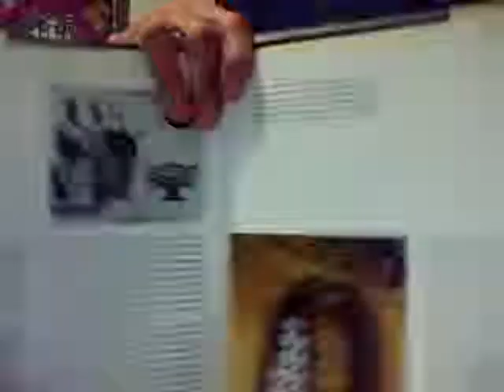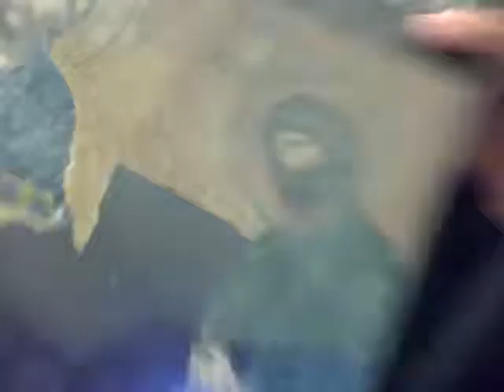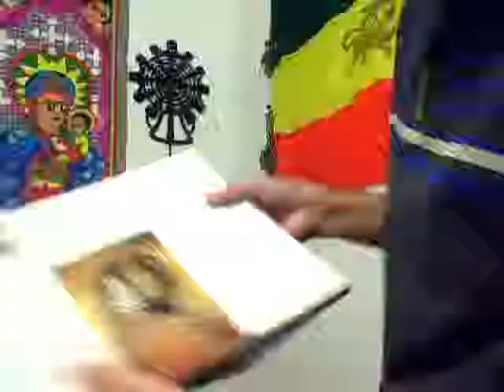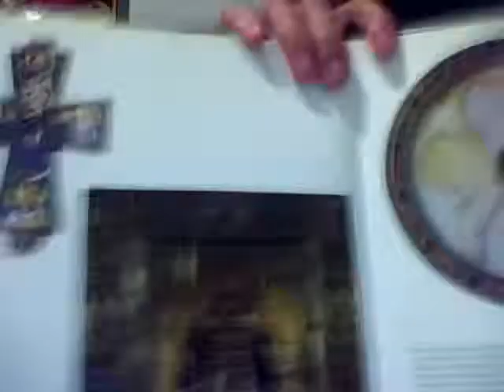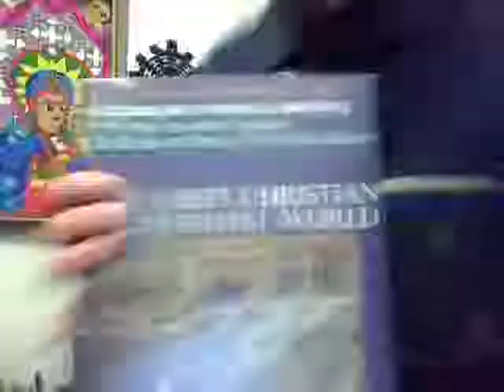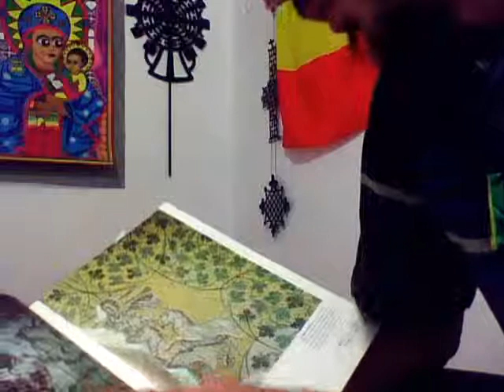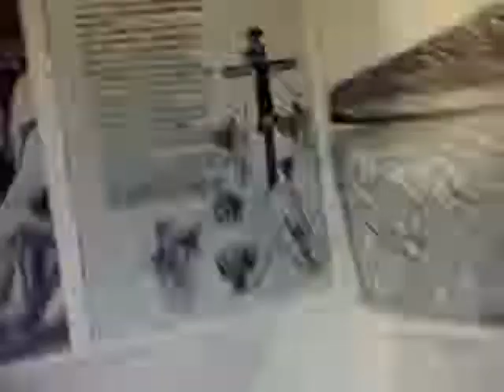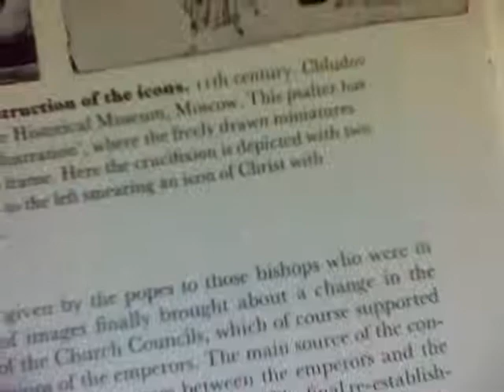WhiteWash! Book Evidence-Hagia Sophia & Early Christian & Byzantine World!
Theses books give we some evidence of a time in history when Iclonoclast set out to destroy every Church/religious Icon or Painting, White Washing along the way.Good Stuff! This study is connected to Epistle to Romans! Wrath against the day of wrath and revelation of Yahs righteous judgement!